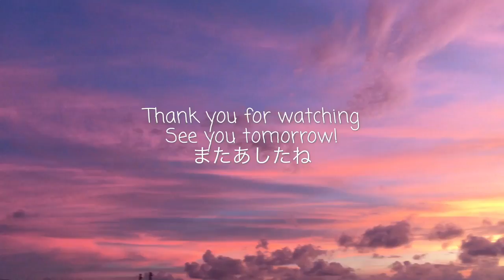GIDカウンセリング2-1回目 Changing to Testron depot 【Vlogmas3】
🎄【Vlogmas 2016 再生リスト】

Sorry for my(gf) poor translation skills. I'm trying to do my best.